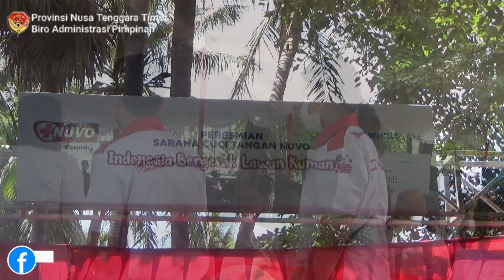Wakil Gubernur NTT Resmikan Sarana Cuci Tangan di Kawasan Pantai Lasiana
Kupang, 30 Maret 2022

Bertempat di Pantai Lasiana Kota Kupang pada (30/3) Wakil Gubernur NTT Drs. Josef A. Nae Soi MM, meresmikan Sarana Cuci Tangan Pakai Sabun yang diselenggarakan oleh Wings Group melalui NUVO bersama UNICEF kolaborasi Pokja Air Minum dan Penyehatan Lingkungan Provinsi Nusa Tenggara Timur.

Wagub JNS mengapresiasi terselenggaranya acara tersebut yang mendukung peningkatan kebutuhan sanitasi bagi masyarakat. “Kami beri apresiasi yang luar biasa atas inisiatif yang berperspektif ‘sehat’ untuk melawan kuman dan bakteri maupun virus melalui acara ini atas kerjasama dari Wings Group melalui NUVO bersama UNICEF kolaborasi Pokja Air Minum dan Pokja AMPL Provinsi NTT di bawah Kendali Bappelitbangda Provinsi Nusa Tenggara Timur,” ujar beliau.

“Ini merupakan salah satu bagian penting dari upaya mengutamakan air, sanitasi dan kebersihan dalam pembangunan di Nusa Tenggara Timur. Bangunan sarana Cuci Tangan Pakai Sabun (CTPS) yang diresmikan ini  adalah simbol tentang pentingnya sebuah perubahan membangun kesadaran baru terkait perilaku hidup bersih dan sehat dimana salah satu esensi dasarnya adalah budaya Cuci Tangan Pakai Sabun,” panjang beliau.

“Ini sebuah langkah cerdas yang direalisasikan bersamaan dengan momentum di seluruh dunia termasuk Indonesia dan NTT yang sampai dengan saat ini masih berhadapan dengan pandemi Covid-19.  Pemerintah Provinsi Nusa Tenggara Timur saat ini sedang berupaya maksimal untuk percepatan akses air bersih dan sanitasi. Saya sangat berterima kasih karena dengan adanya sarana CTPS di Pantai Lasiana ini akan memberikan layanan sanitasi bagi pengunjung dan ini mendukung pelayanan sektor pariwisata yang merupakan program prime mover pembangunan di NTT,” tambah Wagub JNS.

Sementara itu, Head of Public Relations Wings Group Indonesia Gabriela Da Silva menjelaskan melalui program ini untuk memenuhi sarana sanitasi lingkungan bagi masyarakat NTT. “Kita bangun secara serentak di 3 provinsi yaitu  NTT, Jawa Tengah dan Jawa Timur. Dengan masing-masing 50 titik di sekolah, puskesmas dan fasilitas umum lainnya,” ujarnya.

Pihaknya juga memberi apresiasi Pemprov NTT yang juga memberikan ruang bagi untuk bersama menyuarakan kampanye “Indonesia Bergerak Melawan Kuman”. Kami juga menyediakan produk berkualitas yang dapat dijangkau oleh seluruh lapisan masyarakat,” tambahnya.

Kepala Kantor Perwakilan UNICEF Wilayah NTT dan NTB Yudhistira Yewangoe mengatakan, Unicef memandang sanitasi dan air bersih ini menjadi salah satu tumpuan pola hidup bersih dan kehidupan anak serta tingkatan masyarakat yang mana membawa dampak positif terhadap kesehatan dan kesejahteraan masyarakat.

Untuk diketahui dari 50 titik Saran Sanitasi Cuci Tangan Pakai Sabun dibangun 30 titik di Kota Kupang dan 20 titik Kabupaten kupang, dengan harapan dapat mendorong peningkatan kesadaran perilaku hidup bersih bagi masyarakat serta menumbuhkan komitmen mitra pembangunan dan mendukung kampanye cuci tangan pakai sabun.